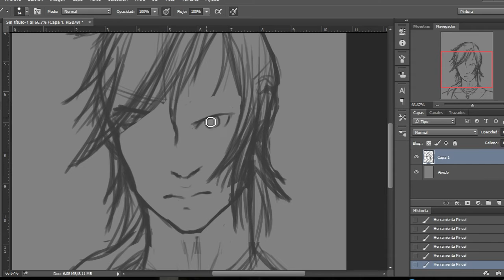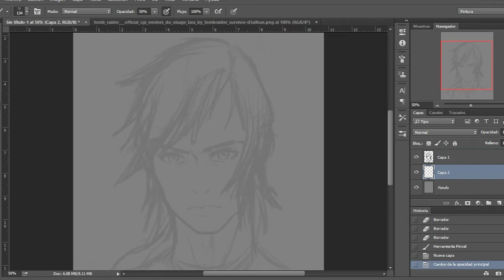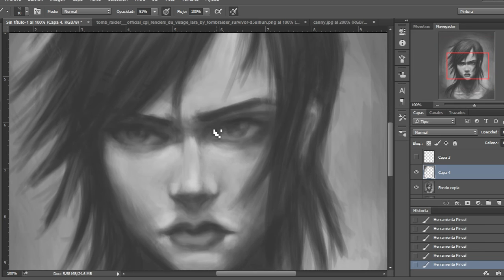Fan art - Lara croft [Rise of the Tomb Raider]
a fan art i did during night... i couldn't sleep x3